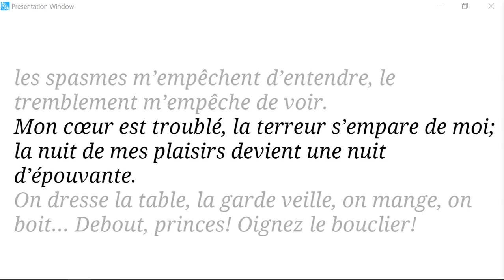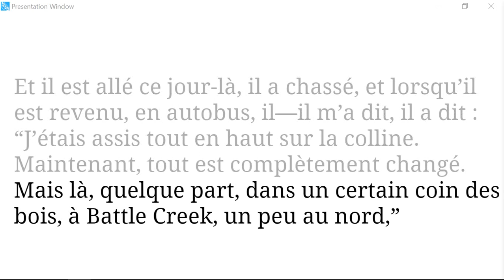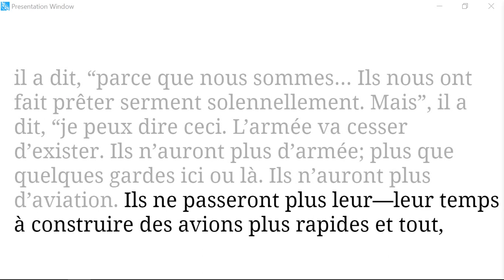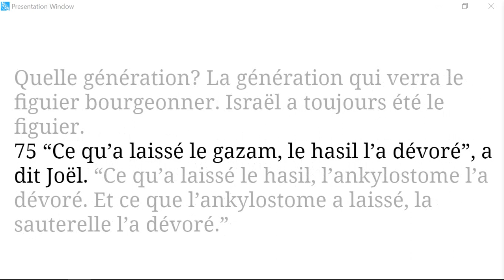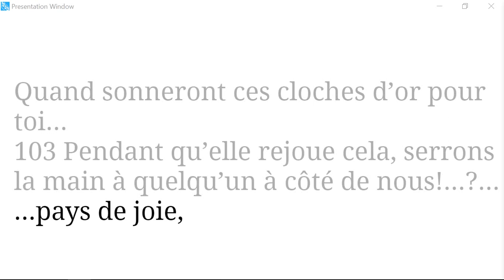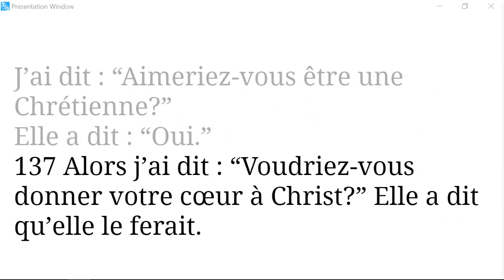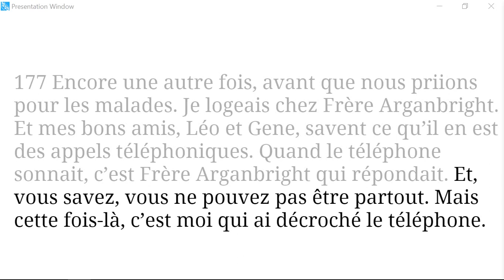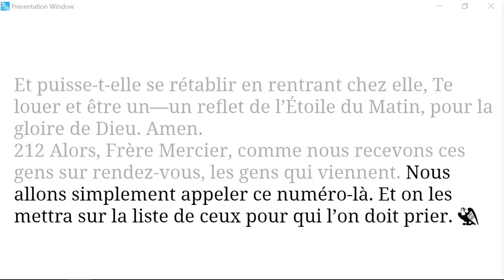58-1130 Sentinelle, que dis-tu de la nuit?